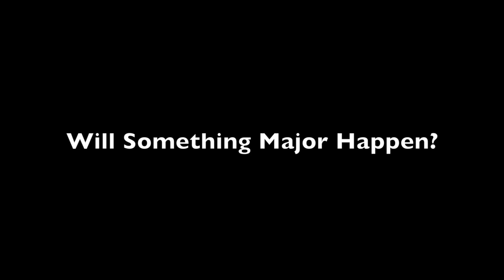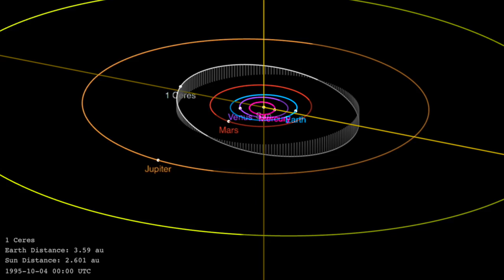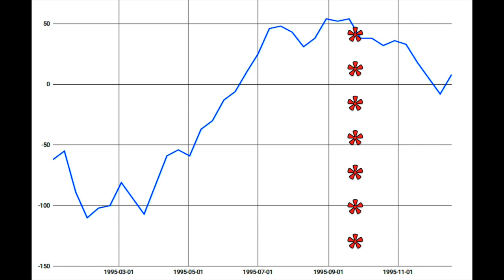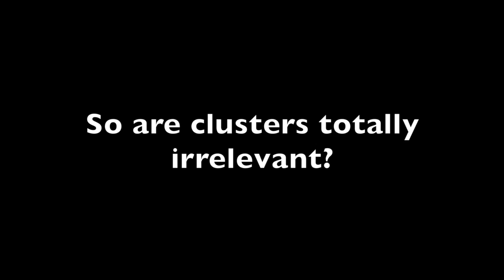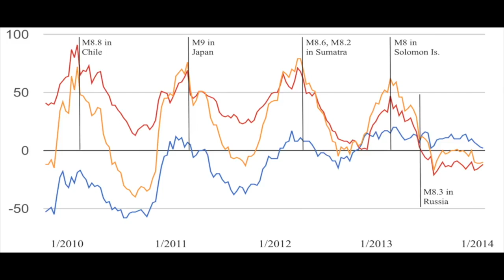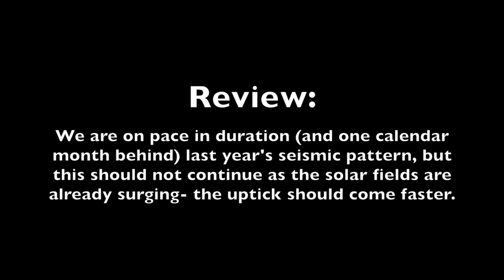The Planets and The Sun | Alignments vs Clustering